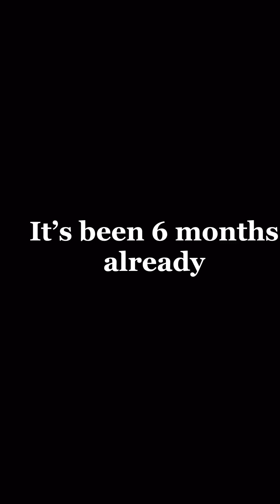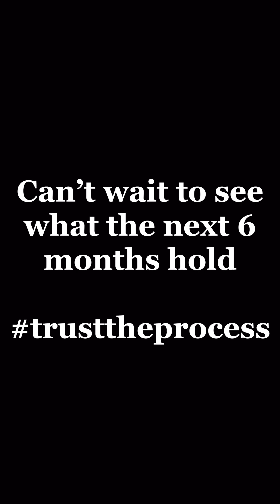THE FIRST 6 MONTHS | A VISUAL ALBUM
Hey Guys,
I can not believe it’s been 6 months already! Getting sisterlocks was the best decision for my hair because I absolutely love them and my locs are thriving and looking beautiful!
Come along this journey with me!